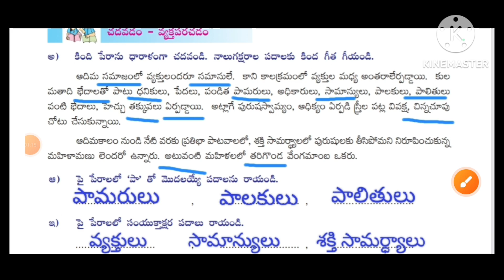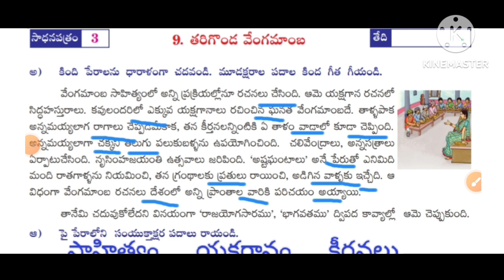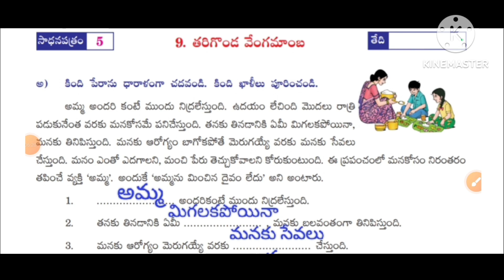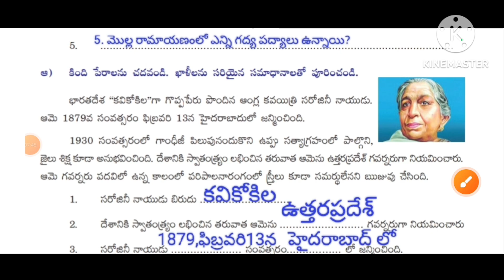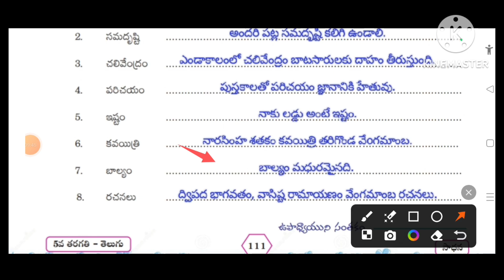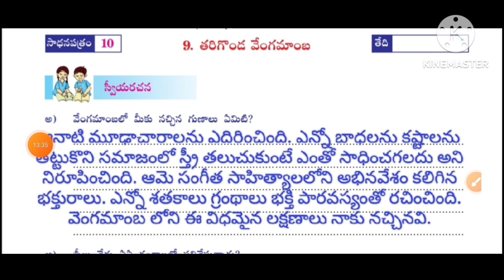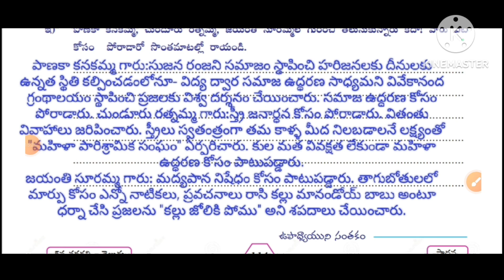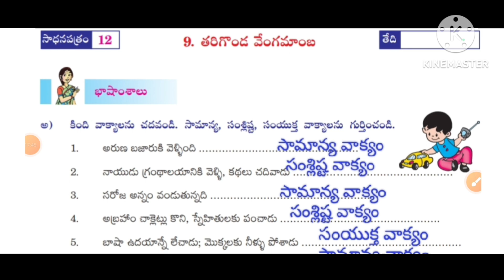💐👌5వ తరగతి తెలుగుతోట సాధన Sem-2 యూనిట్ -9"తరిగొండ వేoగమాంబ"సాధన పత్రం 1-12 వరకు పూర్తి వివరణ💐👌💯